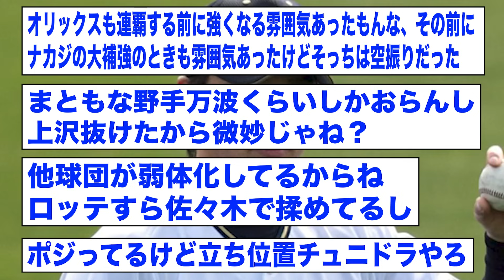山崎福也、「実は選手達の間で『ハムは2年後黄金期を迎える』と評判になってた ⬅︎ これ【2ch 5ch野球】【なんJ なんG反応】